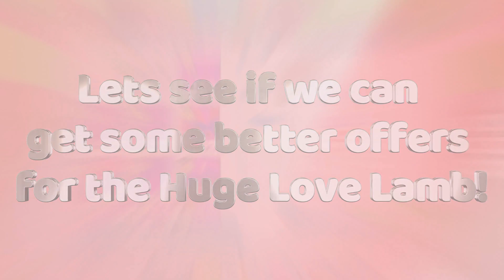CRAZY Trade Offers for NEW PET SIM X HUGES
What trade offers can we get for our new Pet Simulator X Valentines Update Huge Pets???

CADU! - Here We Go Again